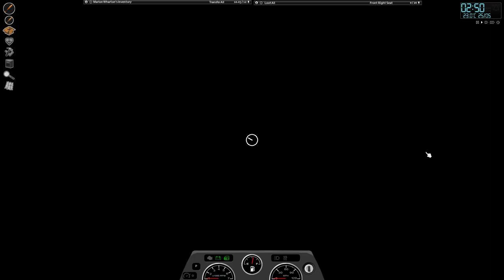Project Zomboid "Carpentry" (Part 6)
Hey guys

We pick up from where we left off yesterday.

Heading back into town I really need to find a carpentry book lvl 1 so I can begin building up walls back at home. Without it construction will be considerably more difficult, especially trying to hit the skill level required to construct rain catchers. I know I should probably focus purely on finding the book but I still need other things like tins of food etc... But we shall see what happens.

Also new car?